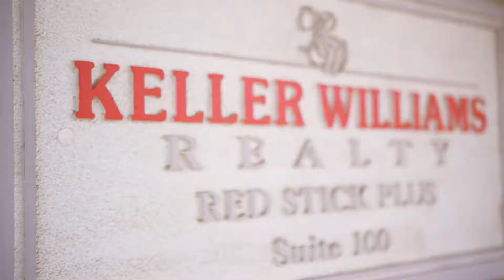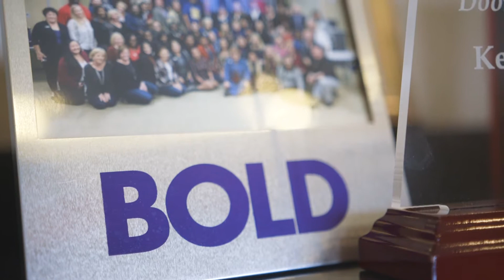Want to Make More $ In Less Time?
Here's an extended look at why Keller Williams Greater Baton Rouge is the right choice for any real estate career. Mega-Agent Brad Whittier gives an inside look at the life and lifestyle of an agent whose income has quadrupled since leaving his full time hourly job.